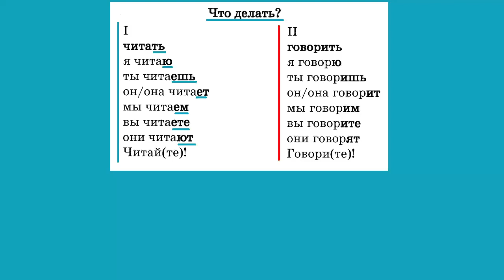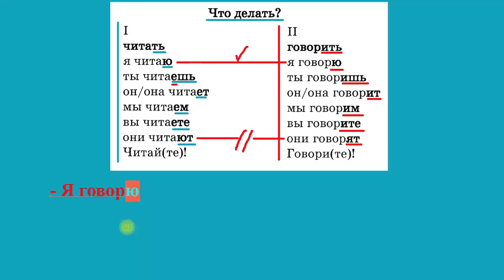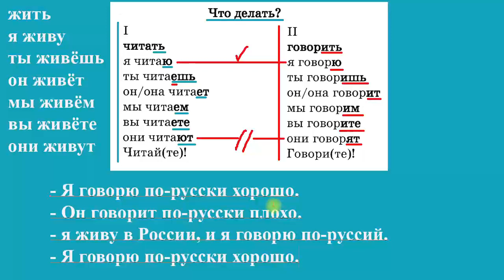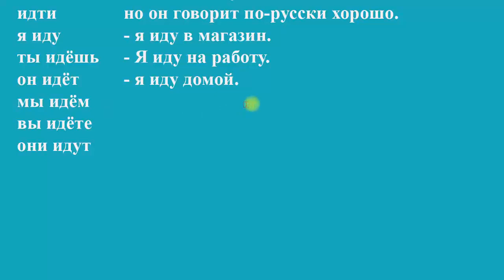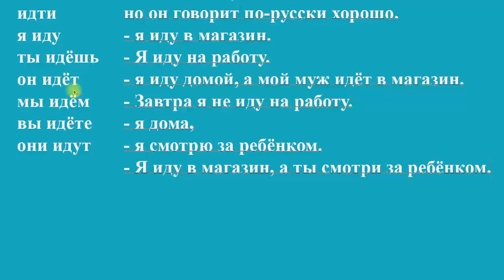Thực hành chia động từ Tiếng Nga và đặt câu thông dụng - Tiếng Nga: Giao tiếp cơ bản | Hoàng Video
💥► Clip name: Thực hành chia động từ Tiếng Nga và đặt câu thông dụng - Tiếng Nga: Giao tiếp cơ bản | Hoàng Video